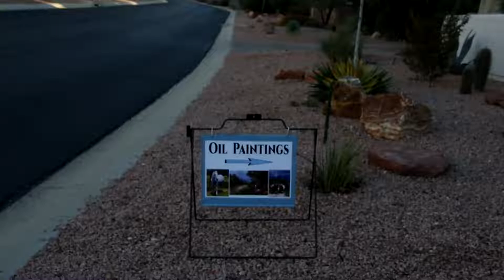Sale 10-29-2022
Set-up ready for painting sale 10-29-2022.